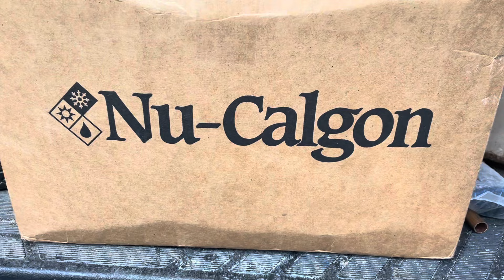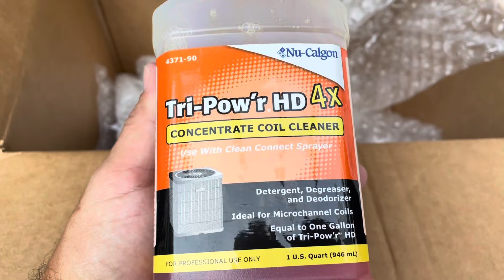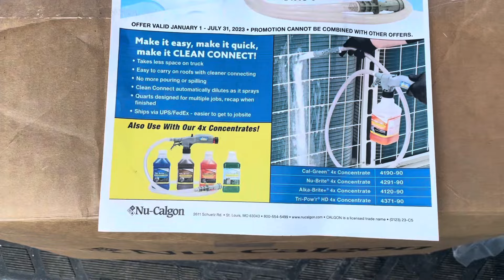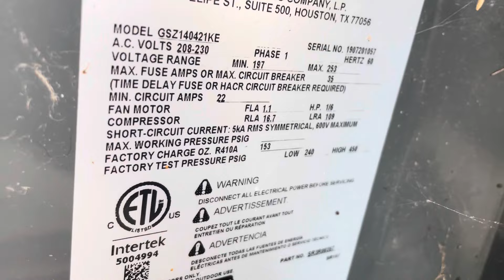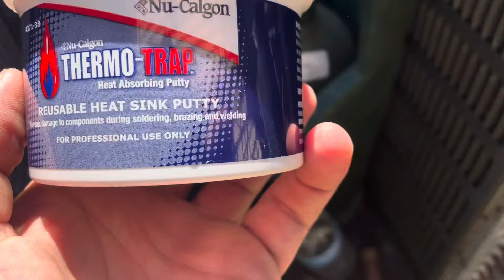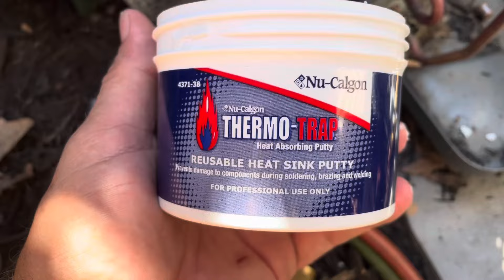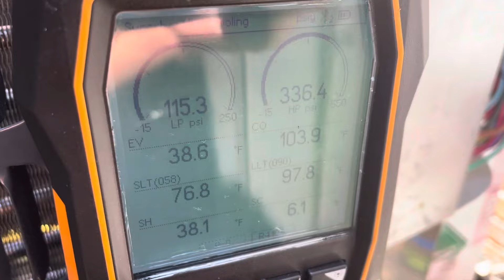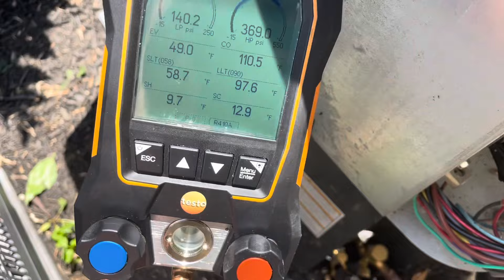Goodman Condensing Unit Leaking Refrigerant, Repaired!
In this video we remove and replace both service valves due to them leaking refrigerant!